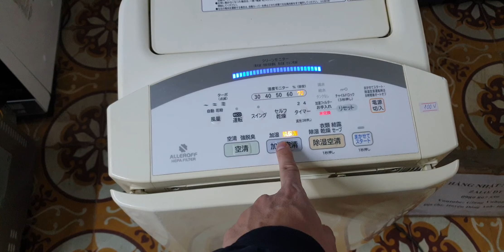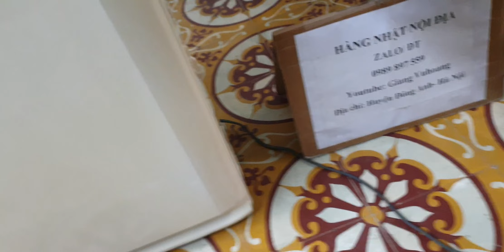#0989897559- Vừa hút ẩm , vừa bù ẩm khủe mùi mà chỉ 2.9 triệu thôi ạ